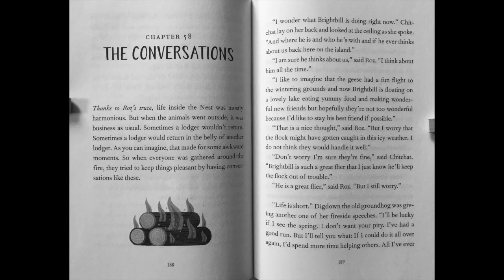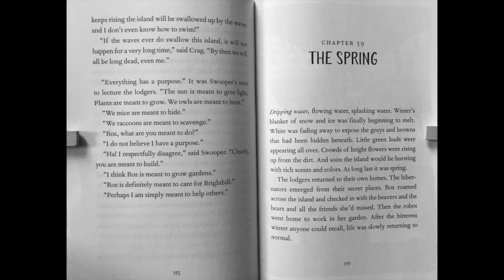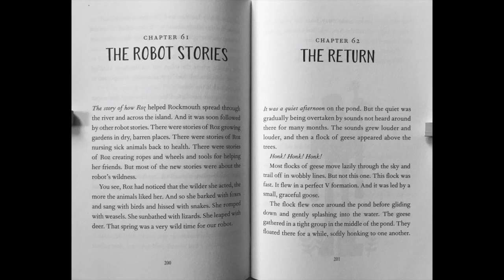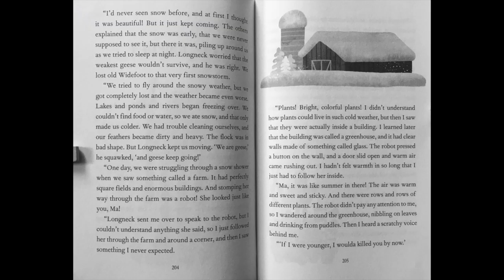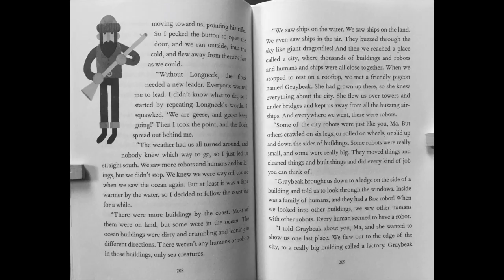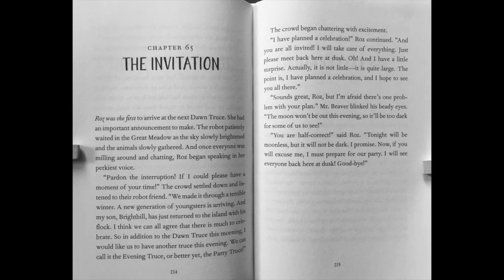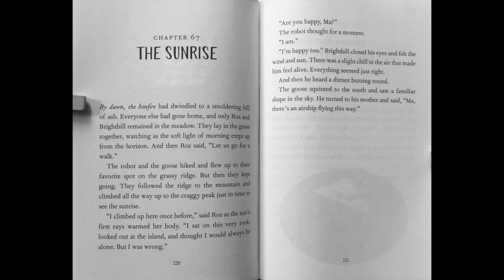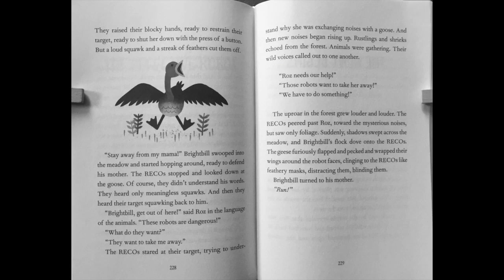Upper Elementary Library 5/4 - 5/8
WR 58-69